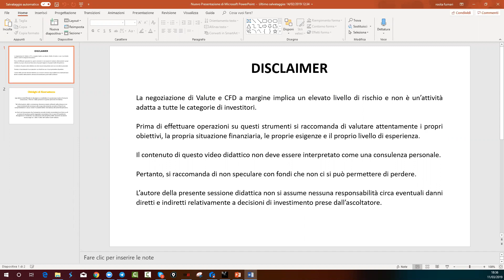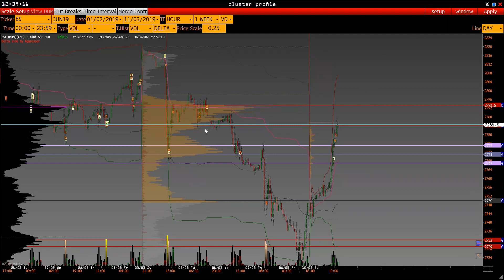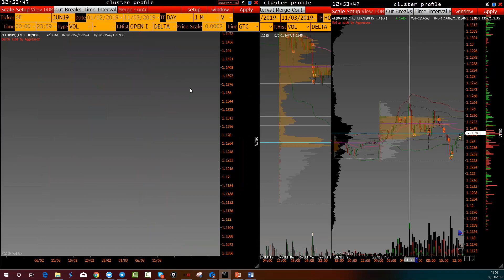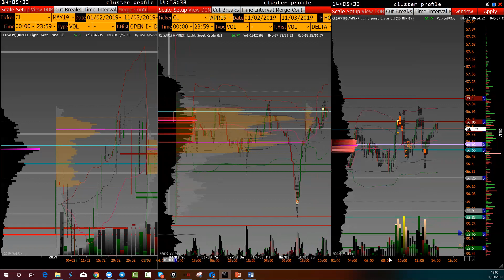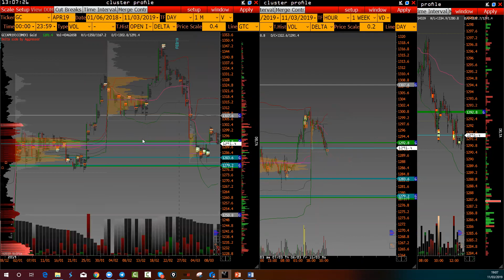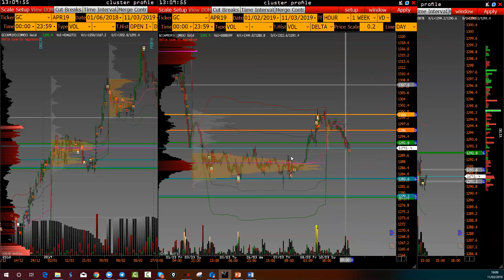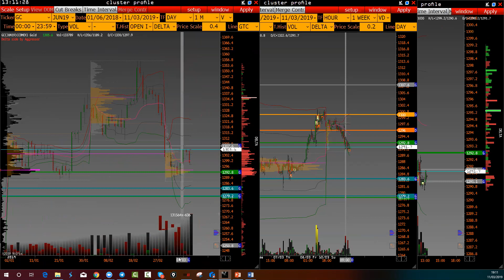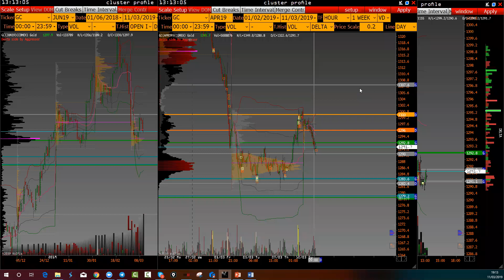Panoramica del mercato settimanale (11/03/19)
La stimata esperta del settore, Rosita Furnari, condurrà un webinar sulla "Panoramica del mercato", che si terrà ogni lunedì su base settimanale, dove avrete l'opportunità di ottenere la visione di un esperto sul comportamento dei mercati e di informare meglio le vostre decisioni di trading.